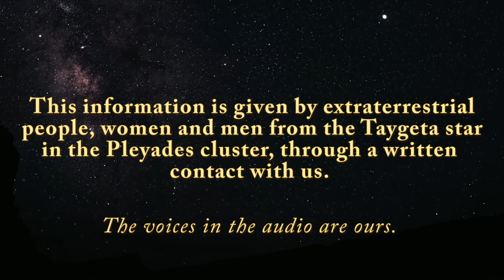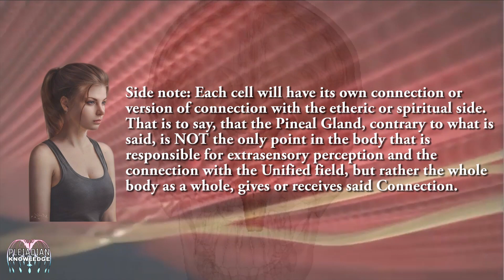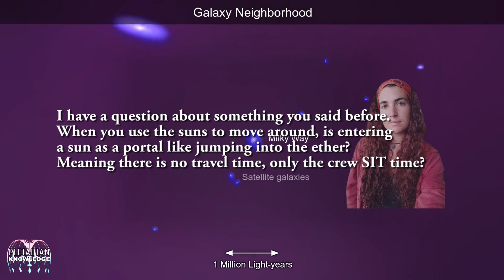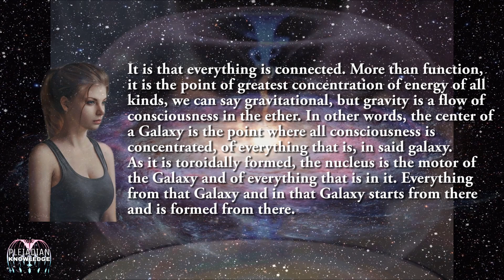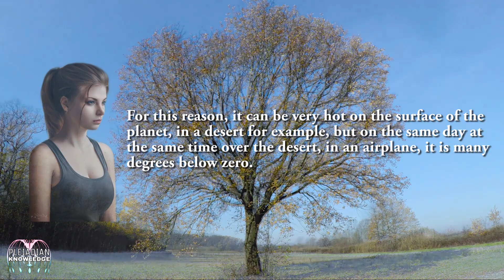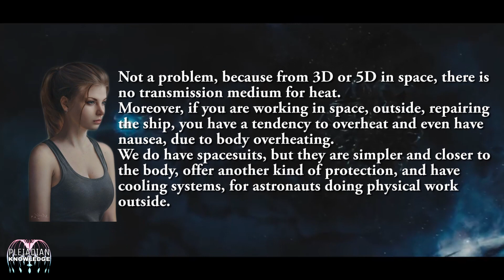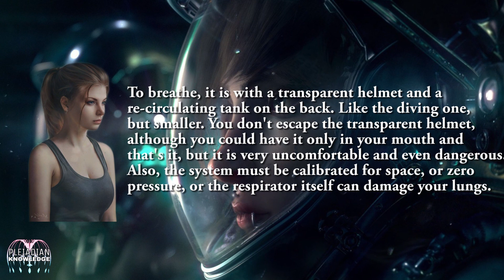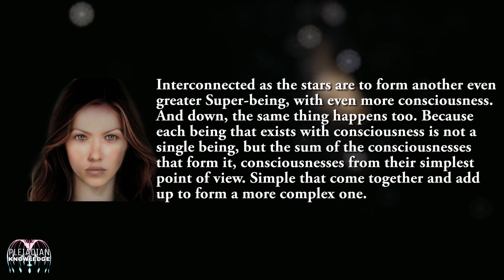THE STARS 2 - LIVING BEINGS WITH COUNCIOUSNESS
What is the consciousness of a star like? What relationship does it have with the planets? In what plane - density are they? Is space really a void? These and many more questions are discussed in this video through conversations with Aneeka and Yazhi, two extraterrestrial women.

We recommend that you have also seen the first part, to understand better all the concepts